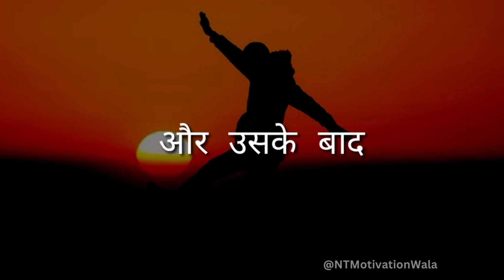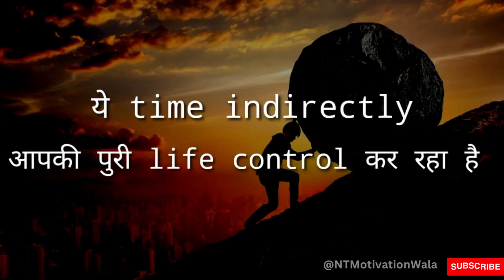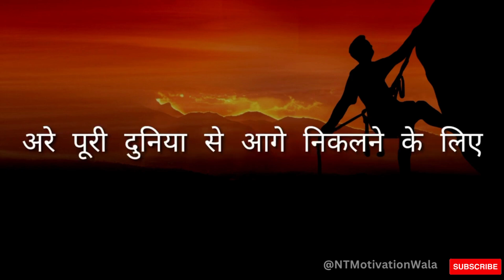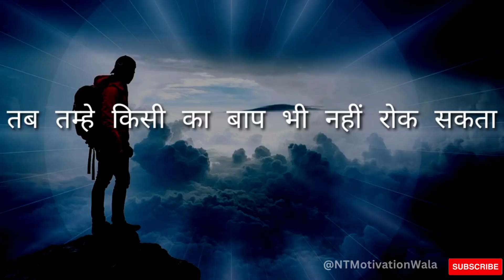Powerful Motivational Videos 2023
Motivational videos 2023 motivational videos for success in life
Motivational video | inspiration Quotes| NT_MotivationWala